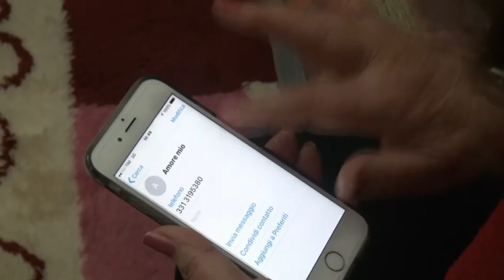Maria Carbone: fragole e cipolla - Stannah Racconta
La quarta storia del progetto Stannah Racconta è dedicata a Maria Carbone, una dolce signora di Giarratana, il più piccolo comune della provincia di Ragusa, un luogo meravigliosamente sperduto.

Puoi trovare tutte le storie complete sul libro "Su e giù per la vita". Contattaci per maggiori informazioni